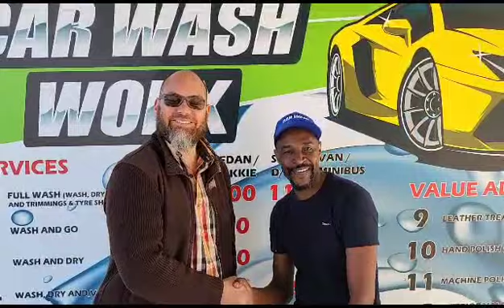Mr Brian Testimonial 1, New Car Wash Franchisee, Shoprite Pretoria North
Car Wash Franchises Available, CarWash Worx Head Office, Join The Leading Car Wash Franchising Group, Start Your Own Successful Car Wash Business Now.

Now !!!.

Shoprite Pretoria North CarWash Worx Branch

Address: 251 Ben Viljoen Street, Pretoria North, Pretoria, 0182